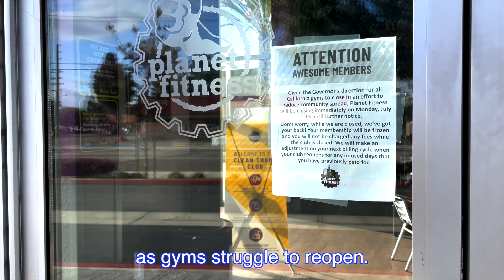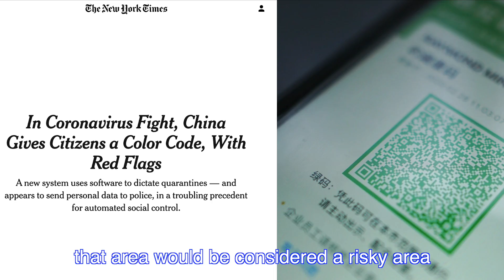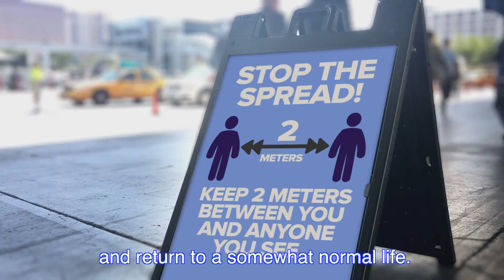How China quickly recovered from coronavirus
Through the use of location tracking QR codes, Mainland China was able to recover quicker than many nations from the Covid-19 pandemic.